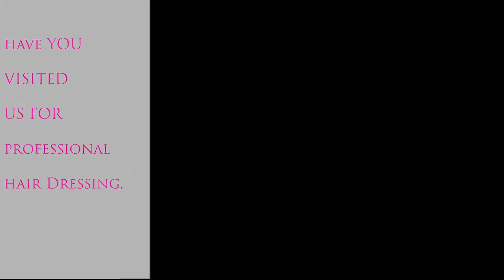Mwessy Dreadlocks Parlour Meru-makutano